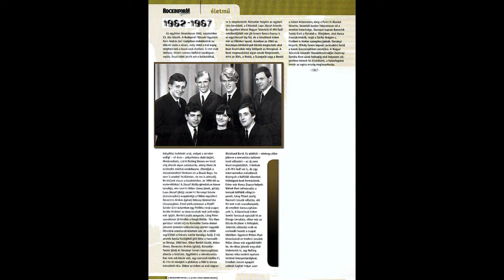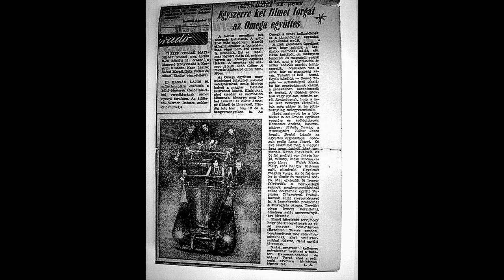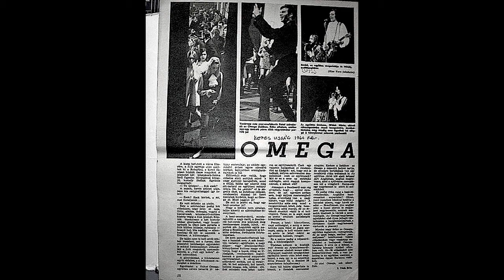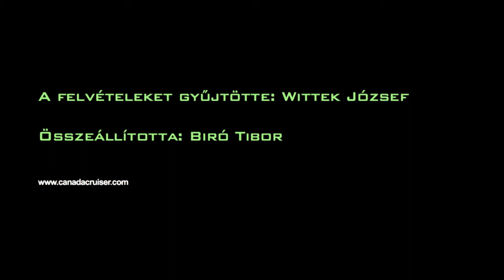Wittek Maria es Omega egyuttes - Regi fotok es ujsag cikekk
Ezen a ritka arhiv felvetelen, Wittek Maria, Benko Laszlo & Omega egyuttes  jatsza - Sonny & Cher - What now my love cimu vilag slageret. A felvetel keszult a 60`s evek kozepen es kis lemez formajaban in megjelent a Lemez boltokban. Nem elfogultam mondom de Wittek Maria az akkori Omega egyuttes Enekes sztarja egyeni szinezetu hangjaval egyhamar meghoditotta az Omega rajongok taborat es nagy sikerrel szerepelt az Omega mellett mas Beat es Rock zenekerokkal, mint Metro Zoran, Illes, Scampolo, Sakk Matt, Syrius es az akkoriban hazankba latogato Nashville Teens Angol rock group akikkel harom oriasi sikeru koncertet adott.

Wittek Maria - Legemlekezetesebb  felepesei 1967-71 kozott az Omega es mas beat es rock egyuttesekkel:

- 1964 december: I remember Egyetemi Színpad Halló Fiúk - Halló lányok.
- 1965 július 11-én az Egyetemi Színpadon koncert az árvizkárosultak javára.
- 1966 március 11 és 27-én 16 és 19 órakkor koncertr az Egyetemi Színpadon.
- 1966. Először a "Halló Fiúk halló lányok" című TV show:" Yesterday Man" angolul.
Másodszor pedig Nancy Sinatra "This boots are made for walking" című számát (magyarul: Sétáló csizmák) amire a Pécsi Balettel táncolt.
Harmadszor Zalatnai Cini számat énekelte a Halló Fiúkban "Szervusztok régi barátok".
- 1966 junius 18,19, este 8 az emlekézetes GITARPÁRBAJ, ahol Mari szószerint leénekelte a szinpadról az egész női mezőnyt a Kisstadionban.
- 1966 július 13.NÉPSZAVA.
- 1966 október 1. EXRESS-KOKTÉL: Omega - Wittek Mari.
- 1967 február 7. Szerzödés a "Múmia Közbeszól" film " JŐJJ" című dalra Mafilm.
- 1967 mÁrcius 31. Beat Szinpad.
- 1967 április 1. megjelenik első angol nyelvű kislemeze.
- 1967 április 14. Beat Szinpadon közkívánatra harmadszor a Metro Együttes- Zalatnay-Wittek.
- 1967 május 5. hanglemezhét a Rákóczi úti könyvesboltban dedikálja lemezét.
- 1967 Táncdalfesztivál: "Keresek egy fiút" a Dogs kiseretével.
- 1967 május: EXPRESS-KOKTÉL Omegával.
- 1967 június 27. Slágertour,TV.
- 1967 szeptember, Corvin mozi: Slágerdivat, Omega Wittek Mari.
- 1967 december 31. Szilveszter 67 Syrius.
- 1967 nov. 18 Képes Újsag: Novisad Omega, Wittek Jugoszláv turné nagy sikerrel.
-1967 nov. 26 és dec. 10 Csillagos Slagerek: Syriussal a Zeneakadémián ORI.
- 1967 dec 25 Syriussal 4 és 8 órai kezdéssel a Zeneakadémián: Fesztival Csillagok ORI műsor Syrius és Express zenekarokkal.
- 1967 dec. 26. 4 es 8 órakkor: Fesztivál Csillagok Syrius es Express kiséretével
- 1967 dec. 31 Scampolo, Wittek Centrum Show.
- 1968 febr.19. Debreceni Táncdalfesztivál Omega, Wittek, Kovacs Józsi első helyezet lettünk.
- 1968 ápr.30. Omega koncert, Wittek Villamosgép Művházban.
- 1968 május Express koktél Omega, Wittek.
- 1968 május 27. Omega, Wittek ORI központi műsor Zalaegerszeg.
- 1968 junius Nashville Teens és Wittek Mari 3 koncert nagy sikerrel: Szombathely, és Kaposvár ORI
szervezésében.
- 1968 Balatoni Koktél a Syriussal ORI központi műsor.
- 1968 május 27. Omega, Wittek ORI központi műsor Zalaegerszeg.
- 1968 július ORI turne Illés, Wittek nagy sikerrel.
- 1968 július-augusztus: Express Koktél,Omegával.
- 1968 augusztus - szeptember ORI  központi műsor Omega, Wittek.
- 1968 szept. 16. Tánczenei Koktél: 5 es 8 órakor a Ságvári E. Művházban..
- 1969 jan. 15 .Omega Hangverseny, Wittek.
- 1969 Képes Újság Omegaról: "az együttes énekese Wittek Mari, akinek ritkaságbamenő hangjára és énekkulturájára, még mindig nem figyeltek fel eléggé a könnyűzenei műsorok szerkesztői".
- 1969 Sláger NB 1 Syriussal ORI.
- 1969 apr 5. TV 1+2 -ben a Syriussal: "amit kihagytam 67-es ékből".
- 1969 okt. 3. Hungaria Beat Hangverseny a Gammában, Wittek.
- 1969 okt. 26. Hungaria koncert, Wittek a Radnóti Művelődési Házban.
- 1970 dec.26-an a Mogyorósi Trióval 2 hangverseny az Egyetemi Színpadon, Wittekkel nagy sikerrel. A debreceni Arany Bikában pár hónapos fellépéssorozat,
rendszeres fellépesek zenekarokkal: Sakk Matt, Corvina, Atlasz
Atlantis, Liversing, Syrius, Hungária
- 1971 febr. 22. "Szerelem"c. Koncz Zsuzsa ORI központi műsorában Wittek Mari közreműkodésével, konertsorozat nagy sikerrel a Bergendi együttes kiseretével.

 Benkő Laci a POPZENEI MAGAZINBAN így emlékszik a vele készült 1982-es interjúban:
...meghirdettük az énekes és a szaxofonos helyét. Erre a hirdetésre jött a Wittek Mari, aki fantasztikusan tudott énekelni, főleg utánozni. Elég volt egyszer lejátszanunk neki valamit a magnóról, azonnal hiba nélkül elhalandzsázta. Még Sonny and Chert is előadta, egyedűl!
Sajnos nem sok hang es kepfelvetel maradt fent a 60`s evekbol, de orulok, hogy ezzekel a ritka osszegyujtott arhiv felvetelekkel is oromet szerzek a muveszno rajongoinak,